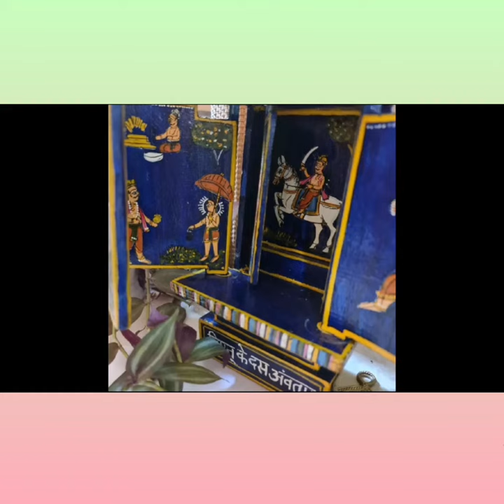Kavad - The Art of Storytelling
🌟 Embracing the Rich Heritage of Kavad Art for Storytelling and Education 🌟

Kavad art, a traditional storytelling form from Rajasthan, India, holds immense significance in our cultural heritage and education. Here's how Kavad art can be a valuable tool for teaching and preserving our storytelling traditions:

1. **Preserving Cultural Roots:** Kavad art is a living testament to our rich cultural and mythological heritage. By using kavad as a teaching tool, we can ensure that these stories and traditions are passed down to the next generation.

2. **Engaging Visual Learning:** The intricate, hand-painted panels of the kavad capture attention and stimulate visual learning. It's a powerful way to engage students in storytelling, making lessons more immersive and memorable.

3. **Interactive Learning:** Kavad storytelling is interactive, involving the audience in the narrative. This engagement fosters active listening, critical thinking, and curiosity, all vital elements of effective education.

4. **Cultural Appreciation:** Teaching through Kavad art encourages students to appreciate diverse cultures and art forms, fostering a sense of respect and inclusivity.

5. **Creativity and Expression:** Kavad art also empowers students to express themselves creatively. They can create their own kavad-style storytelling boxes, exploring themes and stories that resonate with them.

6. **Cross-Curricular Integration:** Kavad art can be integrated into various subjects, from history and literature to art and social studies, promoting a holistic learning experience.

7. **Storytelling as a Skill:** Effective communication is a crucial skill. Kavad art teaches students the art of storytelling, improving their ability to convey ideas and connect with others.

Incorporating Kavad art into education is not just about preserving our heritage; it's about fostering a love for storytelling, nurturing creativity, and developing well-rounded individuals. Let's celebrate this beautiful art form and its educational potential! 📚🎨

Music courtesy - royaltyfree music by youtube